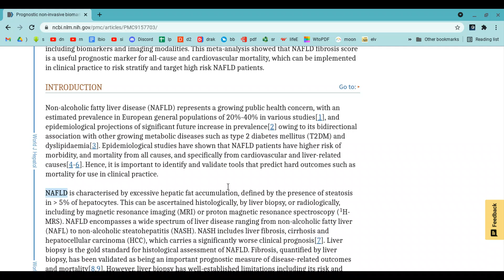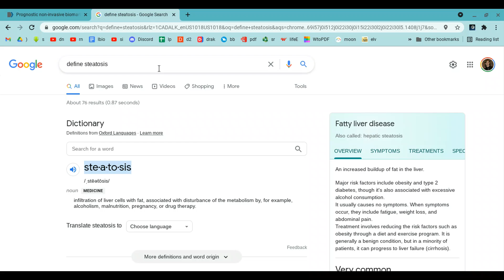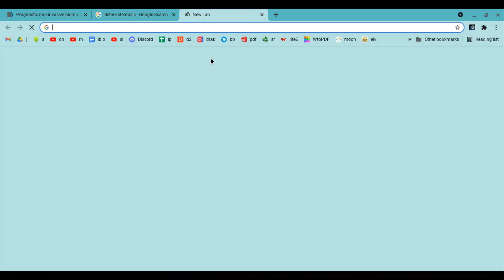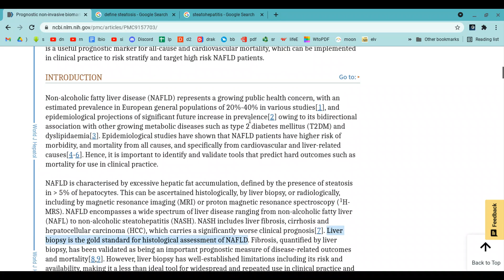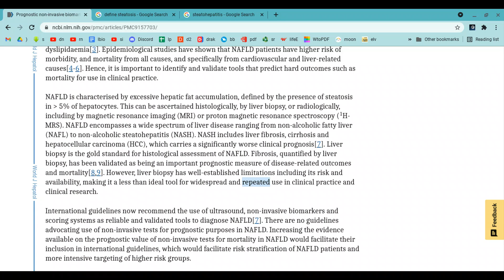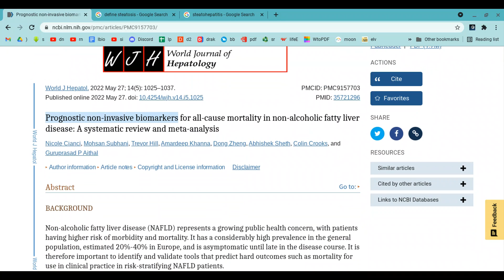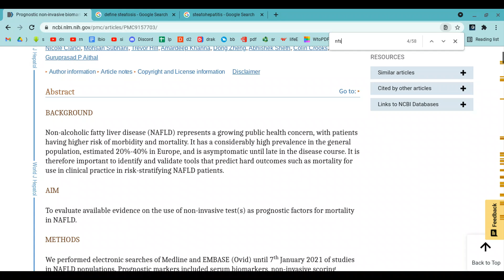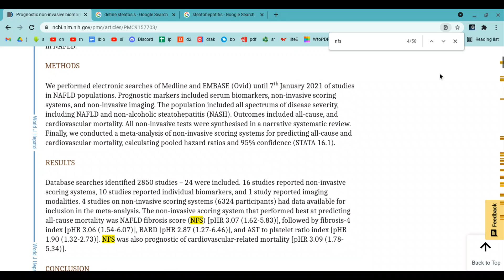Пародие переводчика Иследование 2022 года Здоровье